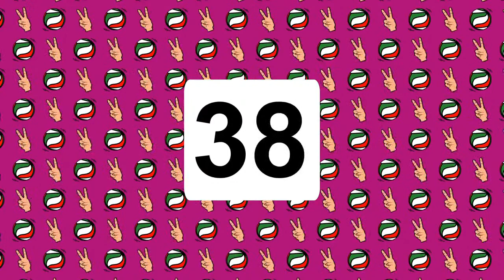Chiamata Doppia | Sarah Fahr e Giulia Gennari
E' Venerdì, torna ChiamataDoppia​! 🔝 Ospiti di oggi, Sarah Fahr e Giulia Gennari, atlete dell'Imoco Volley Conegliano! Partecipa alla diretta: commenta la diretta o manda un vocale su WhatsApp! 📲